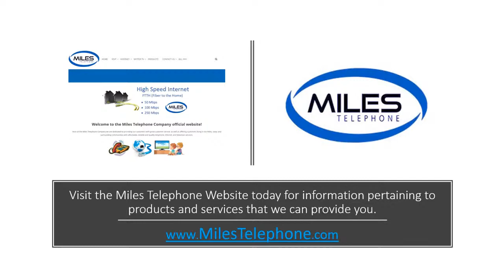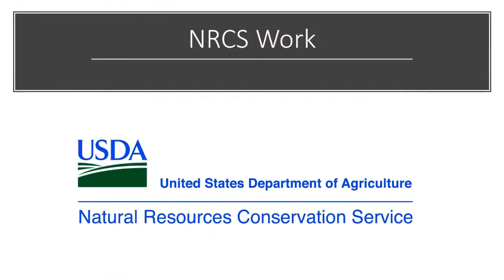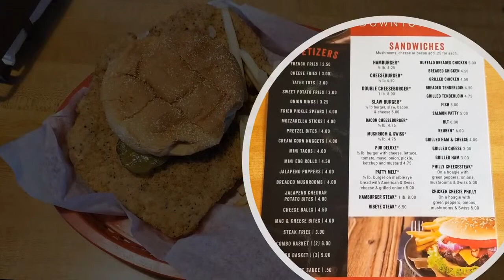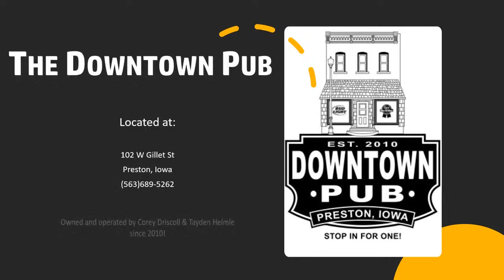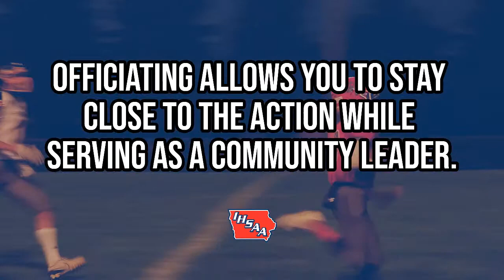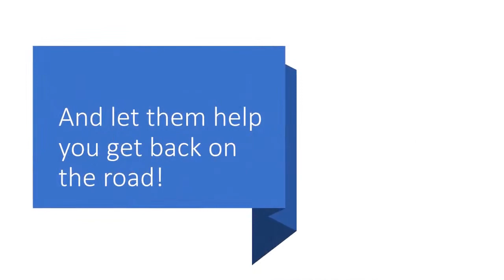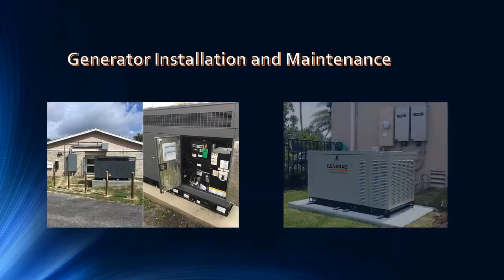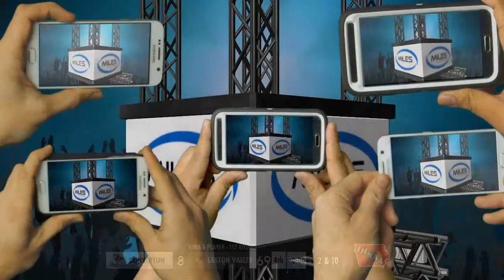Football - Easton Valley vs Dunkerton 10/22/2021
Easton Valley vs Dunkerton
Iowa 8-Player 1st Round
10/22/21

@ Preston, IA (Easton Valley HS)